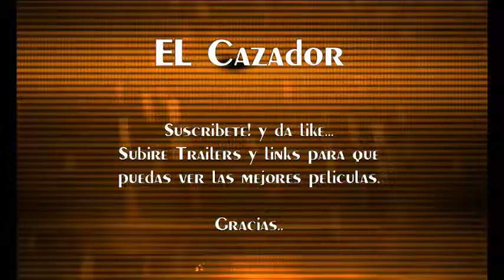The mirror Trailer - Pelicula Completa Terror - Español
Pelicula completa en Ingles y Español.
,"Esperar 5 segundos y darle en "saltar publicidad", parte superior derecha"..
Buscar en las opciones de la pagina para el idioma, por lo general la opcion 2 es en español.. Gracias

Tres compañeros de piso compran un espejo embrujado por internet con la intención de ganar un concurso de objetos paranormales ofrecido por la Fundación James Randi. Su deseo de ganar les abre una ventana a las fuerzas del mal que desencadena una terrible venganza. ...

Las películas de terror, películas de terror, películas de terror llena españolas, películas de terror completa en español
Películas de teatro completa en español
Las películas de terror, películas de terror, películas de suspense, películas de terror, películas completas en alta definición, películas en HD
Películas de terror completa en español
Películas de acción completos en español
Películas completas de suspenso en español

Película de terror Completo 2013
Película de terror Completo 2014
Película de terror completa
película de horror
película completa
película Comedia
2013 película de la comedia
2014 película de la comedia
Película completa Español
Película española 2013 Completo
Película española 2014 Completo
película completaa fresco
película completa comédie
comedia española
2013 comedia española
2014 comedia española
cine español
Película española 2013
Película española 2014
Película completa Español
Español película completa 2013
vf entier película
vf 2013 entier película
película completa 2012
vf película
comedia película completa
película de comedia completa 2013
2014 comedia película completa
película completa comédie
cine español
2013 cine español
2014 cine español
película completa 2013
películas españolas
Película española 2013
Película española 2014
películas españolas
Película española 2013
Película española 2014
película completa
película completa 2013
película completa 2014
horreur película completa 2013
horreur película completa 2014
Horreur película completa
Vf película completa
Recientes película completa
película Comedia
2013 película de la comedia
2014 película de la comedia
Película completa Español
película completa fresca
comedia española
2013 comedia española
2014 comedia española
cine español
Película española 2013
Película española 2014
entier película
entier película
Película completa Español
película completa 2012
vf película
comedia película completa
2014 comedia película completa
película completa comédie
cine español
2013 cine español
2014 cine español
película completa 2013
películas españolas
Película española 2013
Película española 2014
películas españolas
Película española 2013
Película española 2014